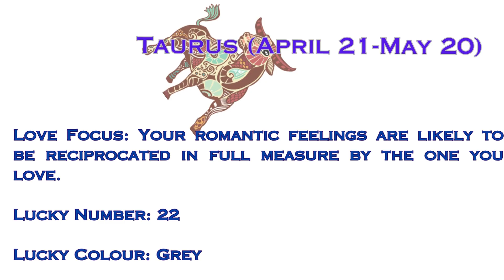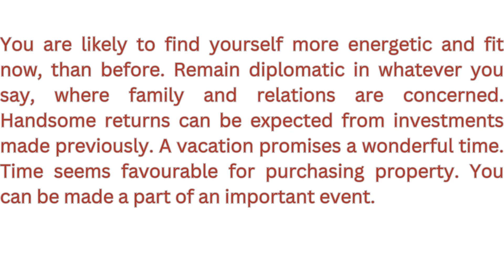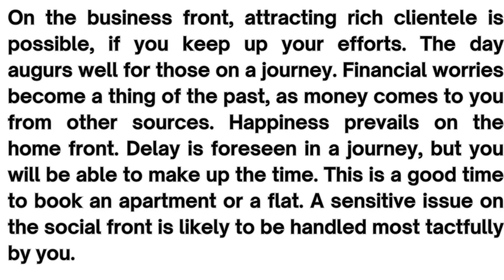11 September 2024 Horoscope - Today Horoscope by date of birth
Know Your September 11, 2024 Horoscope.